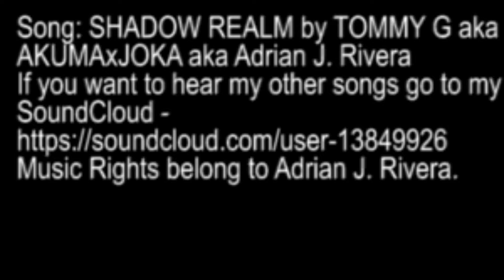AKUMAxJOKA's ACE MONTAGE VOL 1 - Rainbow 6 Siege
All of my Ace's (the ones that I remembered to save) in order. Music and video was produced by me.
My SoundCloud name - TOMMY G